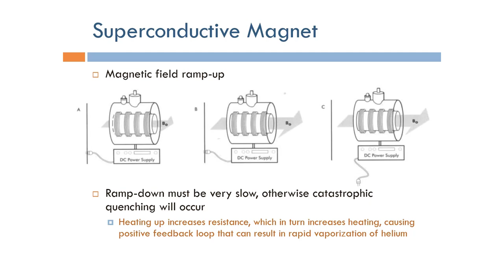Short Topics in Magnetic Resonance Imaging: Superconductive Magnet Ramping (Arabic Narration)